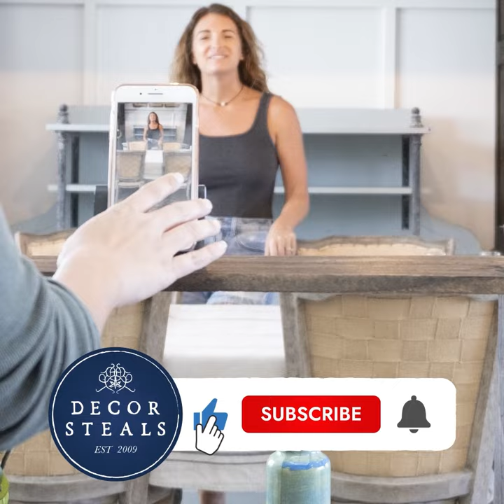Decor Steals' Modern Stoneware Lighted Houses, Set of 3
These Modern Stoneware Lighted Houses are SUPER POPULAR, especially during the cooler months! We've seen these in designer homes and viral all over social media, so we just had to bring them to you as today's steal!

These Modern Stoneware Lighted Houses are perfectly sized to style on your mantel, tiered tray, shelf, coffee table, or as a centerpiece! Style them together or seperately to spread the coziness throughout multiple rooms!

Get multiple to create a huge cityscape horizon on top of your mantel or along your entire tablescape! Stack multiple crates together, add some faux snow, and layer these on different levels to create a snowy village scene during the winter season!

Thank you to our friend @wazhomedecor for the great video!